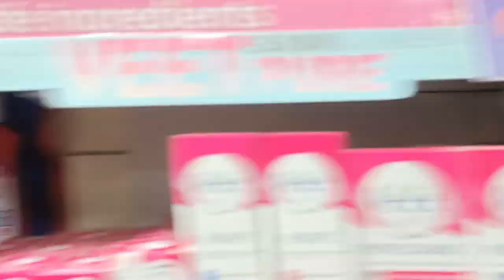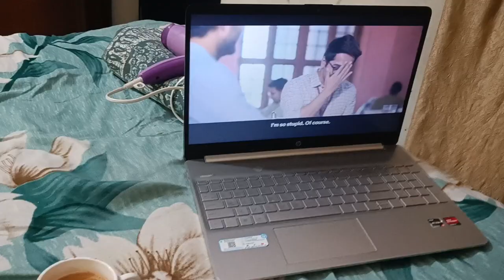Kuch is tareeke se manayi humne Holi ✨~Cousin~ ~Food~ ~Colours~ || Nandini Singh